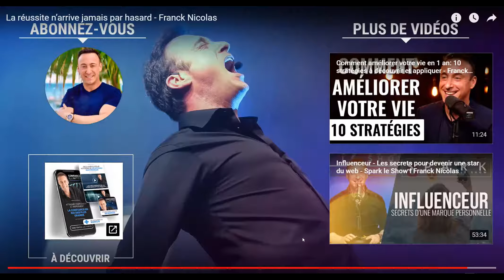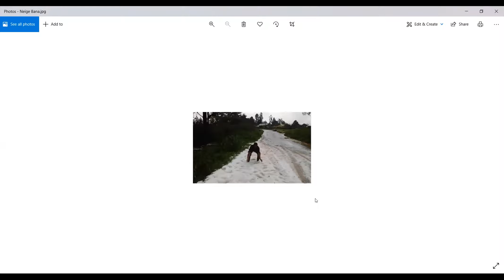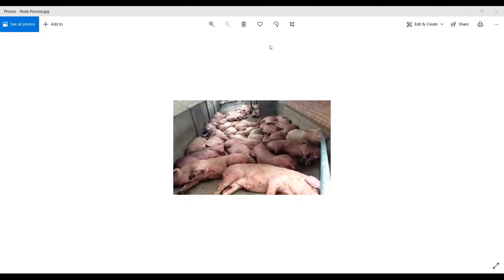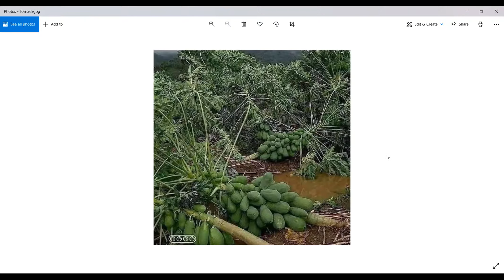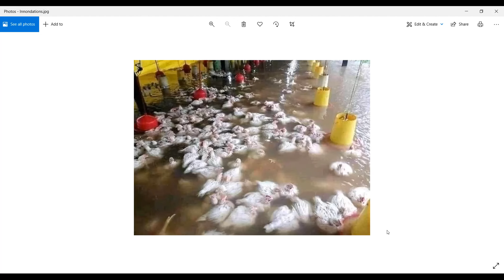Le risque Et La Perseverance En Business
Suivez cette video de Franck Nicolas et reevaluez vos efforts en business... Faites vous ce qu'il faut? Avez vous ce qu'il faut?